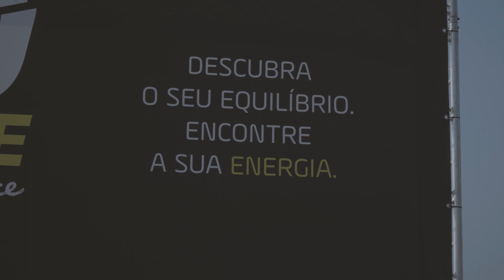Mexa-se na Marginal | Pingo Doce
Foi assim o Mexa-se na Marginal com a nossa equipa desportiva.
Incentivámos à prática de exercício físico e oferecemos alguns produtos da nossa marca Go Active, aos que se juntaram a nós.

☺ Deixe o seu like e subscreva o nosso canal!
Ative o sino de notificações para receber todas as novidades.